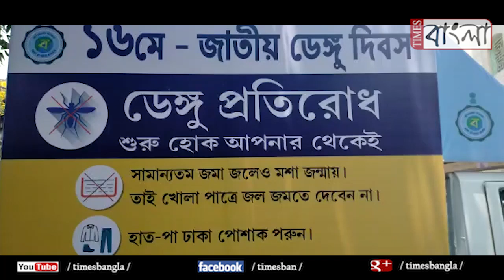জাতীয় ডেঙ্গু দিবসে আসানসোল পৌরনিগমের উদ্যোগে ট্যাবলো, উদ্বোধনে মেয়র জীতেন্দ্র তিওয়ারি